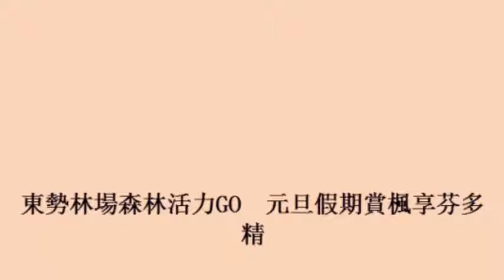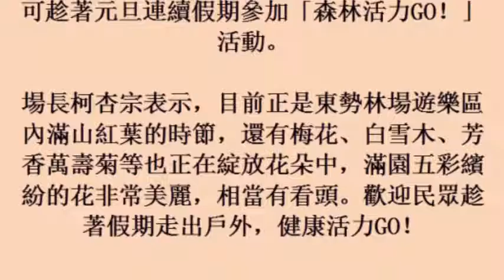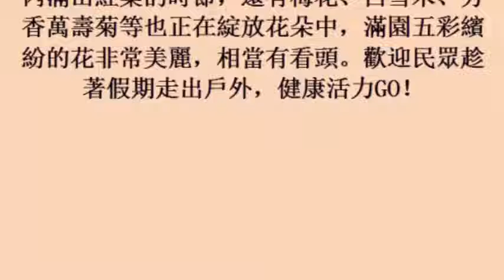東勢林場森林活力GO 元旦假期賞楓享芬多精